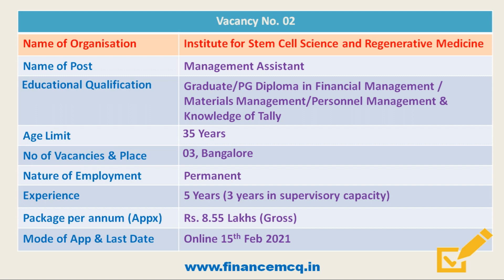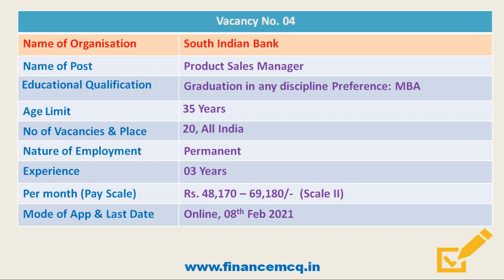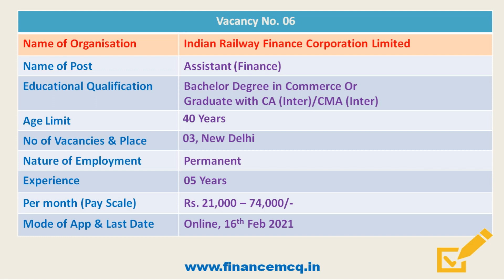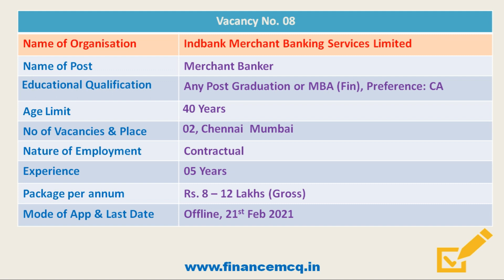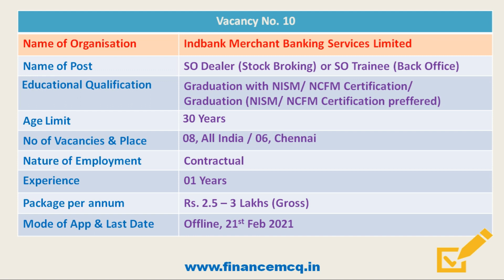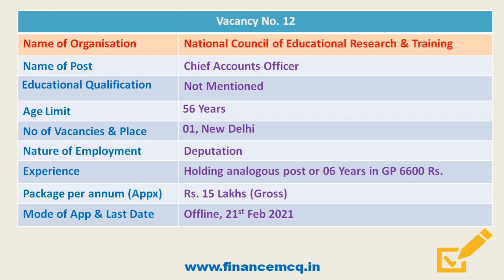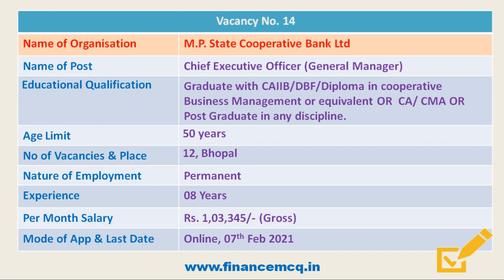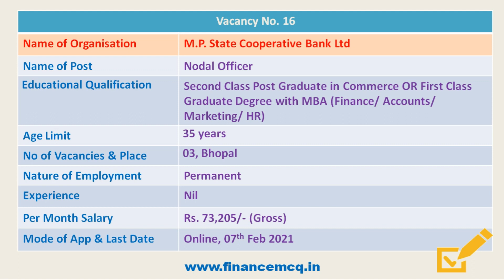Latest Government Jobs – 05-02-2021 | Govt Jobs PSU Jobs | CA CMA MBA Graduates Fresher Jobs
Latest Government / PSU / Regulatory body jobs / Bank Jobs for this week 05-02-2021 from the finance domain / sector for Fresher’s / Graduate / Post Graduates, CA / CMA / CFA / CS / MBA Finance.

Link to the respective website for notification or filing of application:

1. Institute for Stem Cell Science and Regenerative Medicine

2. Ferro Scrap Nigam Limited

4. Indian Railway Finance Corporation Limited

6. Indbank Merchant Banking Services Limited
8. National Council of Educational Research & Training

10. M.P. State Cooperative Bank Ltd

For SEBI Grade A Exam 2020 (General Stream) (Technical Syllabus - Paper 2 – Phase 2) Practice, visit finance MCQ website.